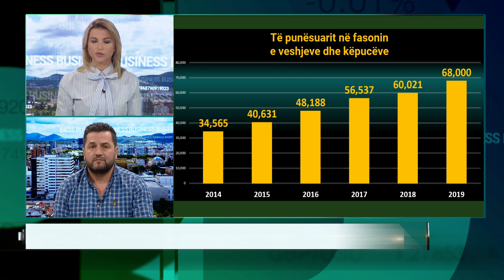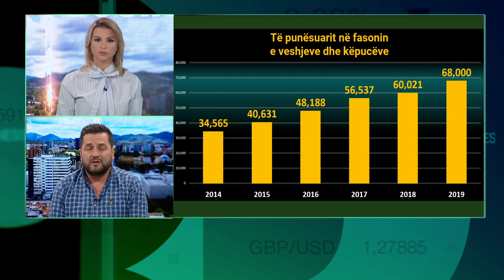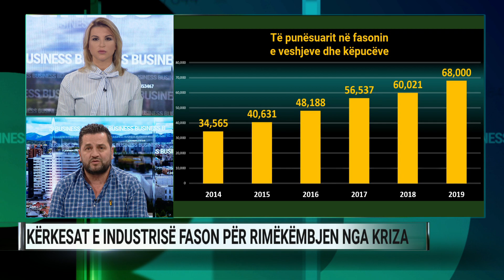Kërkesat e industrisë fason për rimëkëmbjen nga kriza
Aktiviteti ekonomik në vend është tkurrur ndjeshëm si pasojë e koronavirusit. Të dhënat e fundit të Institutit të Statistikave flasin për një rënie të fortë të eksporteve dhe importeve. Sipas statistikave, gjatë periudhës janar-maj të këtij viti, eksportet ranë me rreth 24 miliardë lekë, ekuivalent me rreth 240 milionë dollarë, ndërsa importet me 45 miliardë lekë ose rreth 450 milionë dollarë. Shifrat e mësipërme tregojnë për një ngecje të prodhimit “Made in Albania”, që shkon për eksport dhe që është një ndër burimet e rritjes së ekonomisë. Nga ana tjetër, tkurrja e importeve flet për rënie të konsumit, iu cili siguron edhe 60% të rritjes së ekonomisë, si dhe për faktin se prodhuesit po blejnë më pak lëndë të parë e rrjedhimisht, janë të pasigurt për të ardhmen. Ekonomia është futur kështu një rreth vicioz. Për këtë çështje foli në A2 Business Florian Zekja, përfaqësues i industrisë fason.